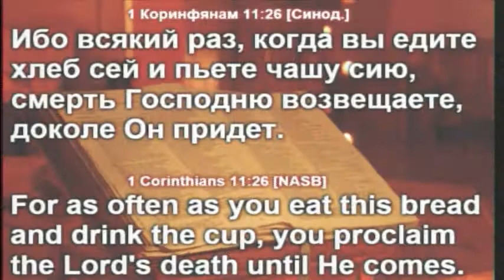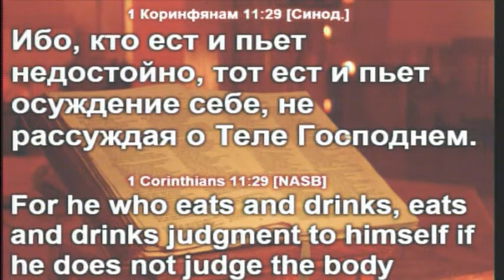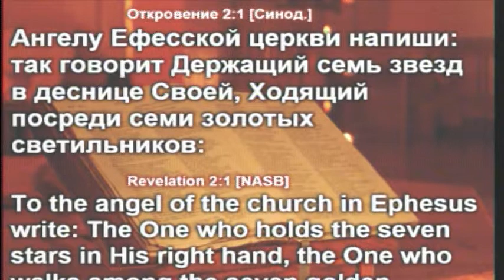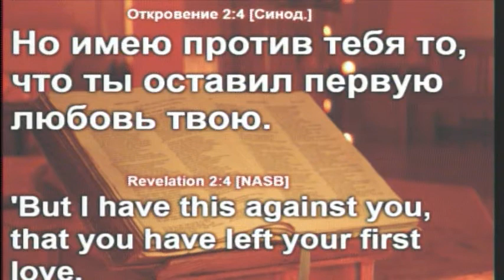Петр Саенко - Воспоминание смерти Иисуса Христа